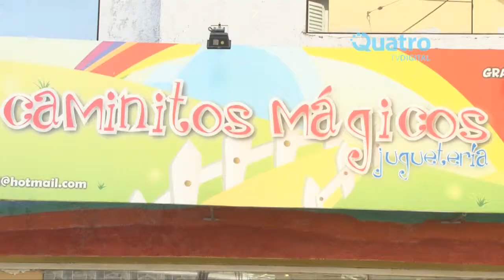Robaron $20 mil en mercadería de una juguetería céntrica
El hecho ocurrió esta madrugada en un local comercial ubicado en Bolívar 71. Los ladrones  ingresaron al lugar rompiendo una vidriera y se llevaron piezas de colección de películas por un valor superior a los 10 mil pesos.
Gastón Cabrera, el propietario de la juguetería, comentó que en total se llevaron 20 mil pesos en mercadería y que la reposición de la vidriera le costará 10 mil pesos.